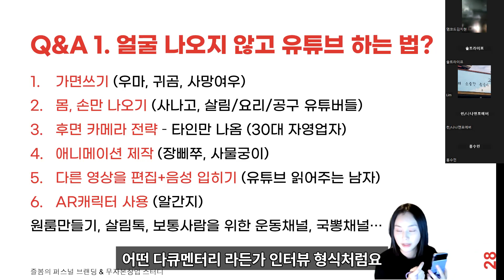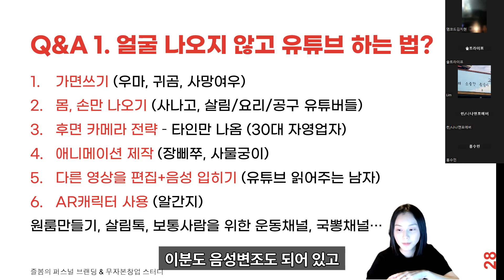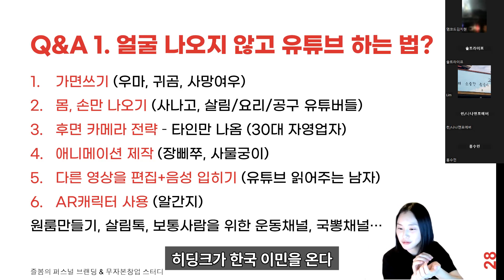유튜브 얼굴 공개 없이 하는 6가지 방법 (6개중 하나만 걸려라ㄷㄷ)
모든 플랫폼에서 통하는 콘텐츠의 원리를 알려드립니다

2/8 스터디 정모에서 무료 ZOOM강의 했던 내용입니다

[퍼스널브랜딩 & 무자본창업 스터디] 오픈톡방 운영중
스터디 참여를 원하시는 분은 아래 글을 확인해주세요